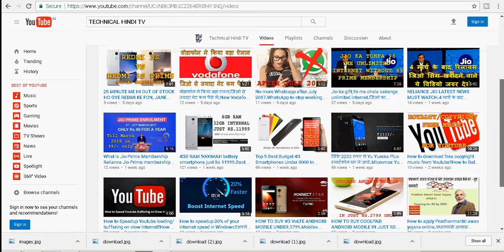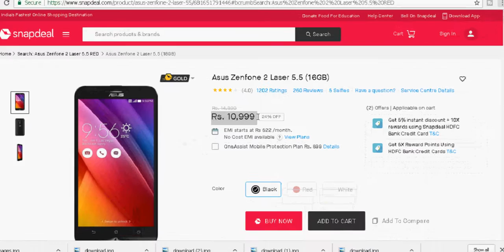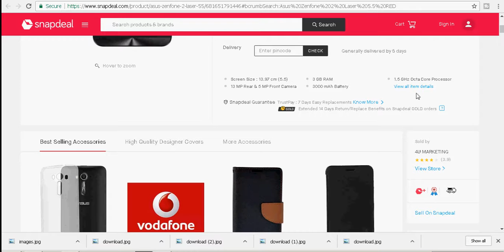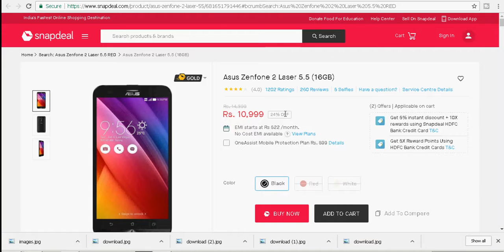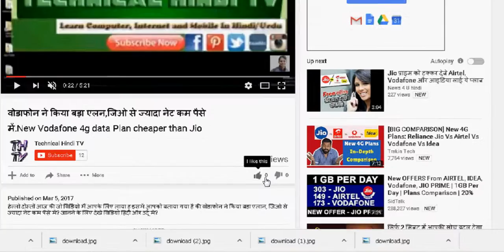Asus Zenfone2 Laser5.5 (3GB Ram, 5.5 inch HD) Review,Specification & Features(Hindi)TechnicalHindiTV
Asus Zenfone 2 Laser (3GB Ram, 5.5 inch HD) Review & Features(Hindi)Technical Hindi TV

हेल्लो दोस्तों आज की जो विडियो मैं आपके लिए लाया हु इस विडियो में आपको Asus Zenfon 2 laser 5.5 की पूरी जानकारी दी गयी है.उसकी खुबिया और कमिया पूरी विस्तार से बताई गयी है? विडियो हिंदी और उर्दू में?
In this video i will show you about Asus Zenfon 2 laser 5.5 android mobiles complete details and review.
धन्यवाद/THANKS
TECHNICAL HINDI TV

Asus Zenfone 2 Laser ZE550KL - Full phone specifications

Asus Zenfone 2 Laser 5.5 (16GB)

ZenFone 2 Laser (ZE550KL)

Asus Zenfone 2 Laser 5.5 With 3GB RAM

Asus Zenfone 2 Laser 5.5 (Black, 16 GB)

Asus Zenfone 2 Laser ZE550KL - Flipkart

Asus Zenfone 2 Laser 5.5 - Full Phone Specifications, Price

Asus ZenFone 2 Laser 5.5-inch specs

How to Format Pen Drive In Command Prompt.पेन ड्राइव को CMD से कैसे फॉर्मेट करते है?

सिर्फ 2233 रूपए में Yu Yureka Plus स्मार्टफोन घर ले जाये.Micromax Yu Yureka Plus Mobile in Rs 2233